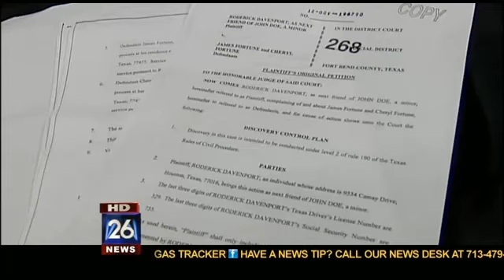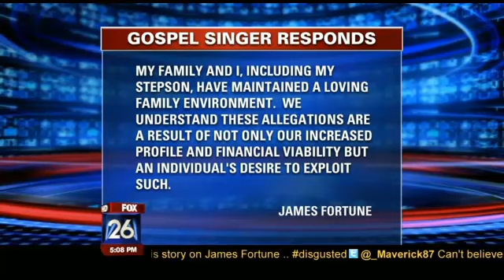Update On The JAMES FORTUNE Burning Stepson In Hot Water Case